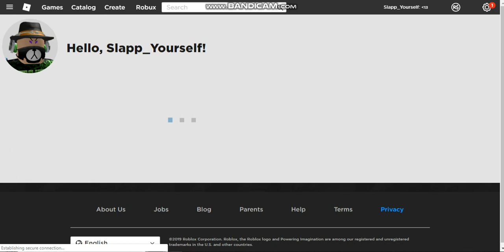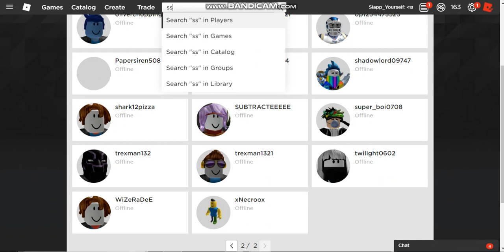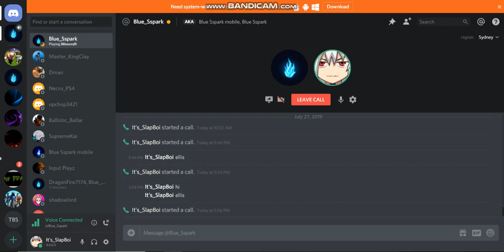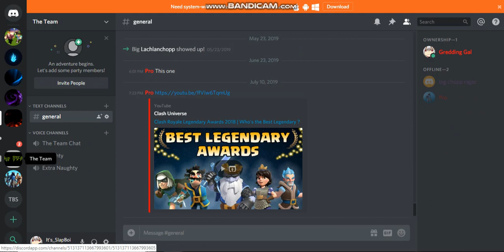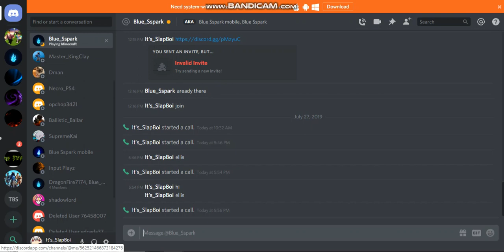Ssparkzy's animations coming soon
Ellis is making a new animation YT channel WOAH